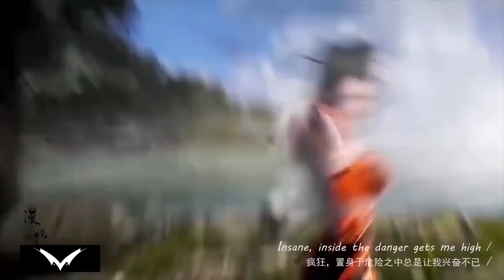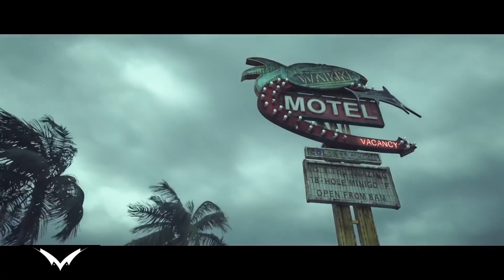Alan Walker (Remix) - New EDM 2021 || Best Animation Music Video [GMV] Full 😍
Alan Walker Remix New Song 2021 - Best EDMMusic
This brings together some of the best Instyle Alan Walker Remix, Animation Video and EDM , hope everyone likes it.